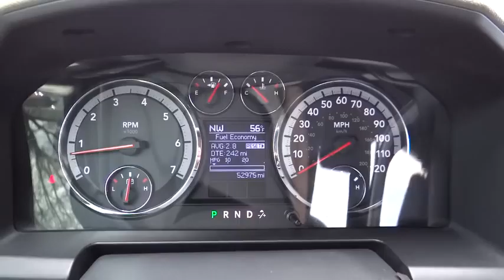2011 Dodge Ram 1500 Denver, Littleton, Aurora, Parker, Colorado Springs, CO R843801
2011 Dodge Ram 1500

Brandon Dodge
5600 S Broadway